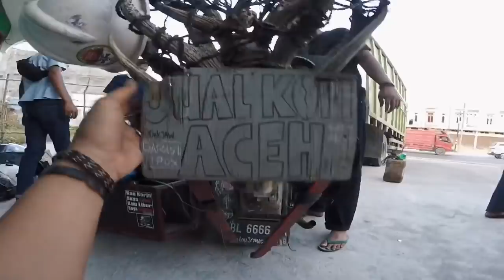TOURING NAIK TRUK KE JAMBI ! (Semangat pulang)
Saya berterimakasih kepada teman teman jambi yang membantu saya , semoga inshaallah kita cepat bertemu lagi 🙏🏻